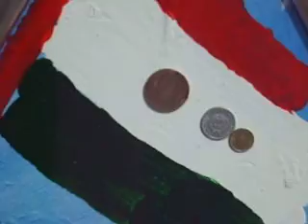KOGART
Abraham Peter tisztelet a mecénás előtt